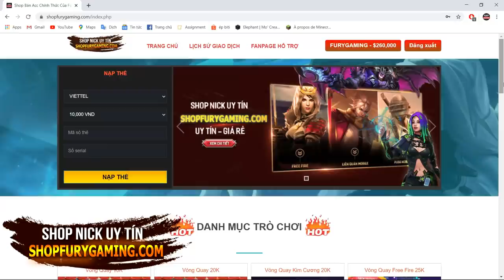PIXELMON ĐẠI CHIẾN #9: BẮT AZELF SHADOW, TIẾN HÓA MEGA AMPHAROS VÀ GẶP MOVE RELEARNER